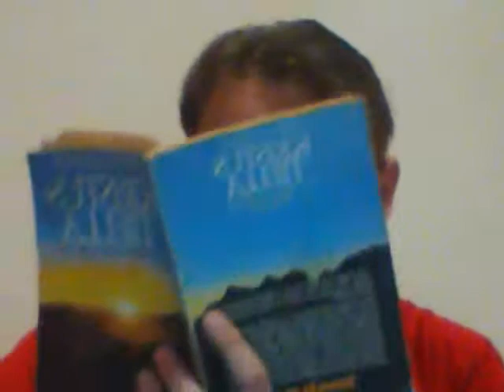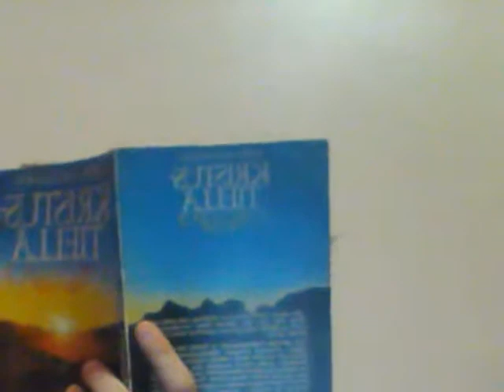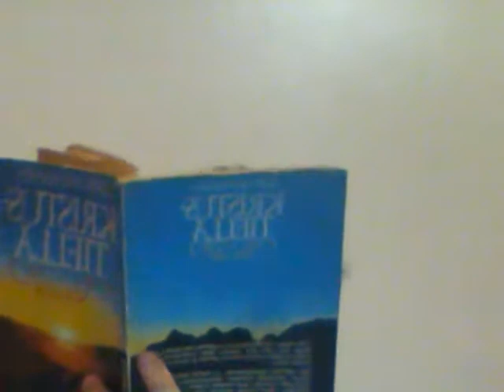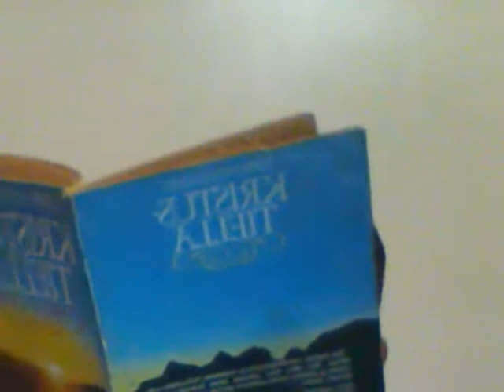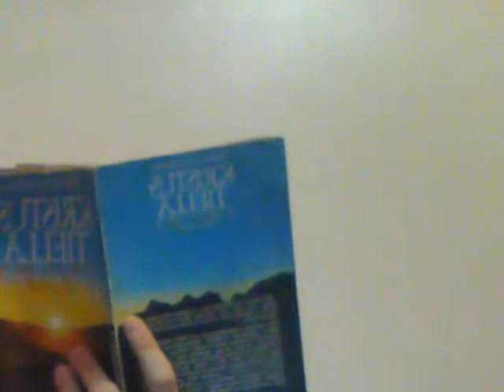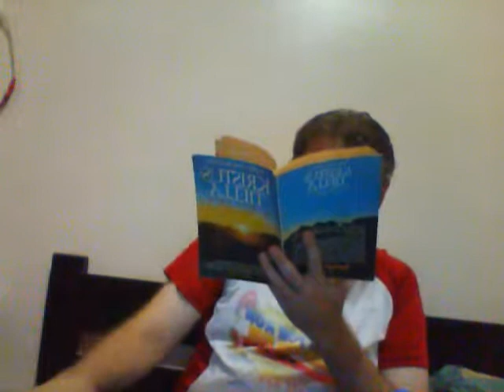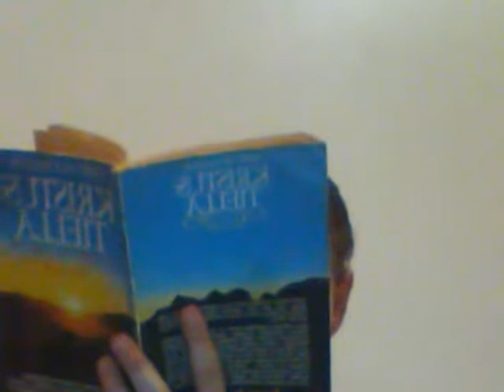Tapio Nousiainen Pyhästä Hengestä ja armolahjoista (Kristustiellä)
Lähteet:  TN, Kristustiellä (Helsinki:  Kuva ja Sana Oy, 1982);  teologinen yleistieto (esim. Kolmas aalto / Riding the Third Wave, julkaissut suomennettuna Päivä Oy, Hämeenlinna, 1990 - Kevin Springer ja John Wimber, suom. Merja Pitkänen).  En halua rikkoa tekijänoikeuksia.